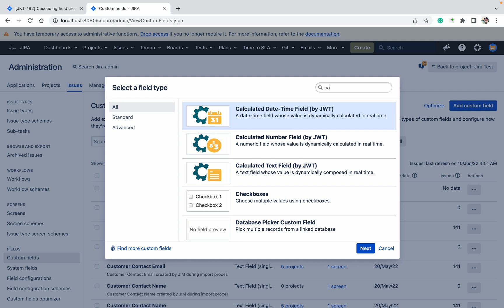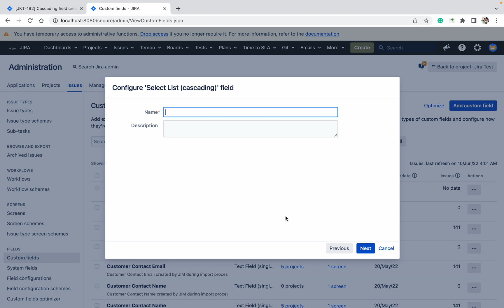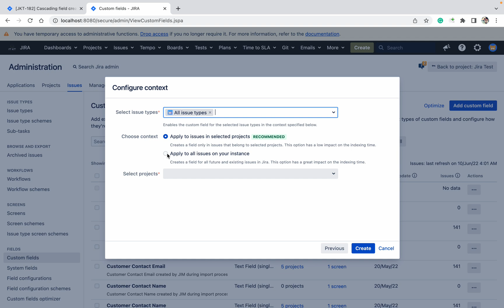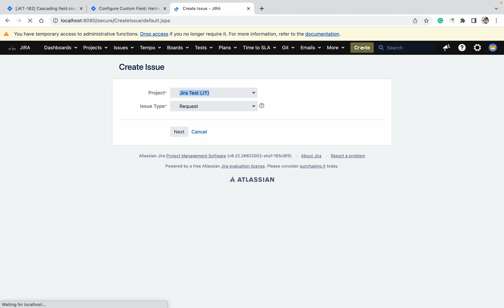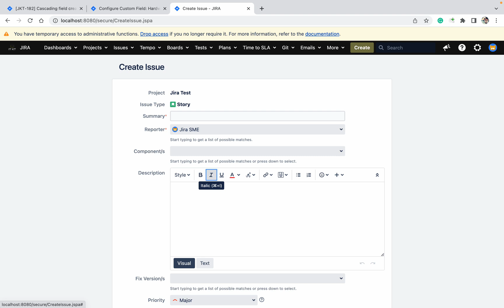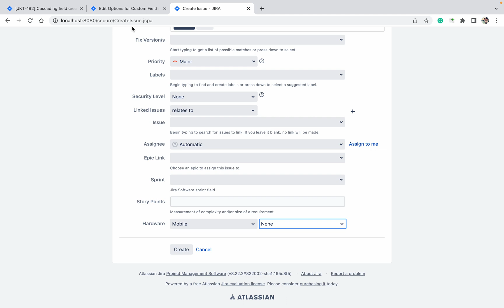How to create cascading field in Jira?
The dynamic field in Jira.
Change value based on one value.
Casacading field in Jira.
Parent-Child field in Jira.

If you are facing any issue in Jira please let us know we will help.
For any jira topic help please comment we will create video on your topic.